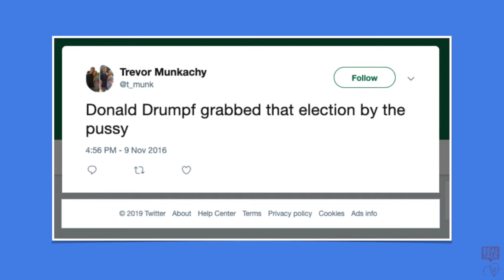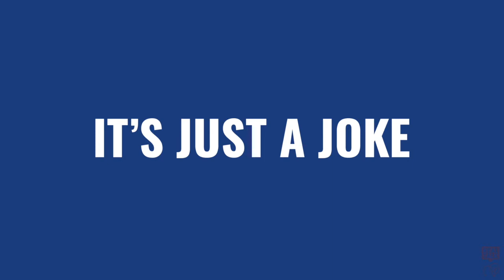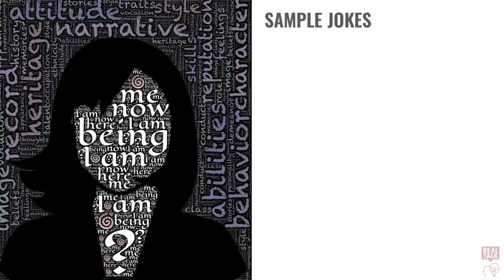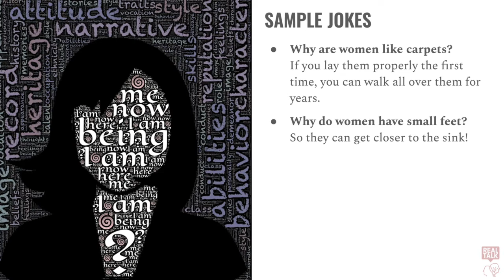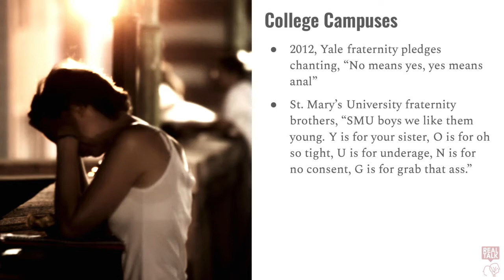Are Some Things Too Serious To Laugh At?